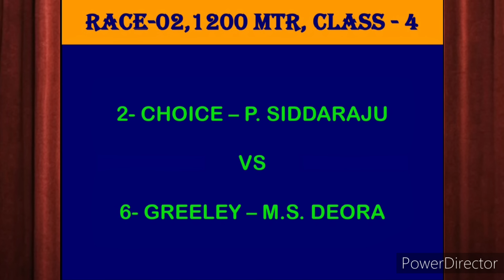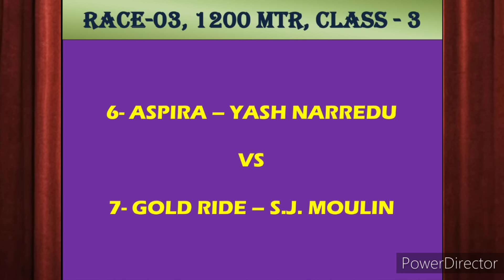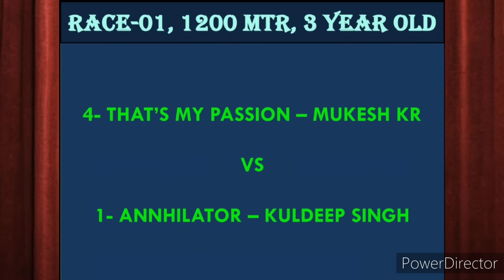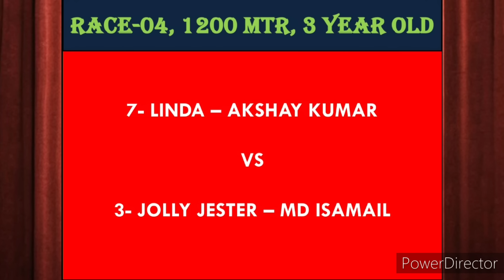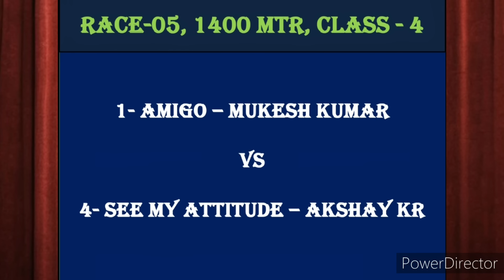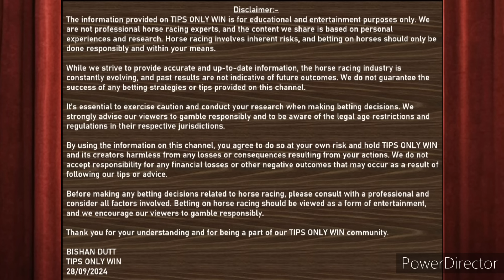HYDERABAD RACE TIPS | CHENNAI RACE TIPS | 28/09/24 | HORSE RACING TIPS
BISHAN DUTT
TIPS ONLY WIN
28/09/2024

madras racing tips
madras racing tips
chennai horse race
madras horse race
madras horse race tips tomorrow
chennai horse race tips tomorrow
chennai  horse tips
madras horse tips
chennai horse race today
madras horse race today
chennai  race tips only win
madras race tips only win
indian race tips
madras race odds tips
chennai race ood tips
chennai race card
madras race card
today chennai race
today madras race
madras race review
madras racing tips
chennai race review
chennai racing tips
horse racing
today race
tomorrow hyderabad race card
hyderabad horse racing season 2024
race tips today
race tips
race tips tomorrow
race tips hyderabad
hyderabad race selection
Hyderabad race
hyderabad races
hyderabad tips
hyderabad race
horse racing tips today
horse racing today
horse jockey